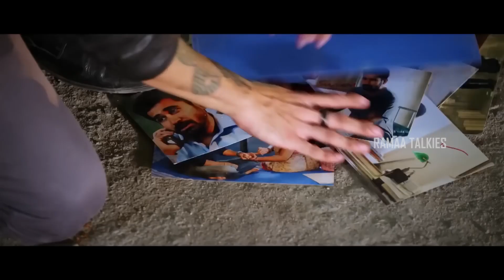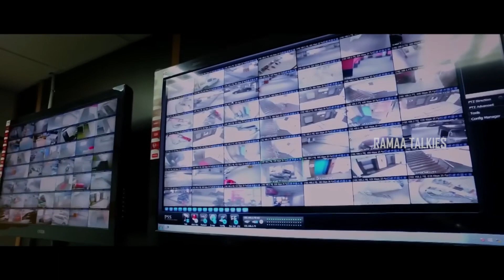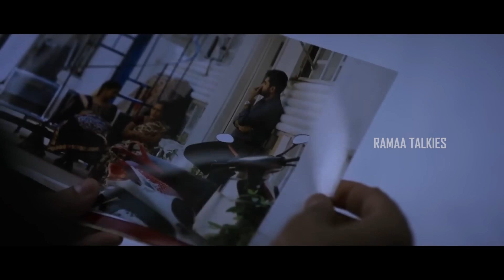Vijay Antony & Arunthathi Nair Telugu Thriller/Action Movie | Remya Nambeesan